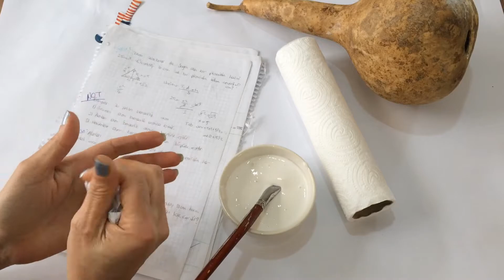😽 How to Make Easy Straight Tailed Cat Using Gourd ... DIY Craft Idea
Gourd painting, decoration, three-dimensional design making use of different shapes of gourd. I design 5 gourds grown in our garden one by one in various ways. I molded the first gourd into a chicken shape. In this video, I designed the gourd, which looks like a cat with a straight tail, in the shape of a cat. It was more difficult to design a cat than a chicken. But the result is a very cute straight-tailed cat figure.
I have 3 more gourds, I will shoot a video while shaping them. It's a very enjoyable hobby. I also gave the recipe for the art clay I used in the video. Definitely an easy and useful art dough to make. You can use it in many designs. It shrinks very slightly when dry, but is no doubt as hard as bone.
I entered English instructions in some sections as language support for my video. I hope those who do not speak Turkish can benefit from these articles. Finally, I leave the link of the video of my 1st gourd decoration experiment in this description. May it be easy for everyone who does hobby and art work at home like me. Hahahhha :)) there was a video explanation like a letter :)))
Let me say I kiss the eyes of the little ones and the hands of the grown-ups.
 1. I gave the link of my gourd decoration chicken making video and ran away.